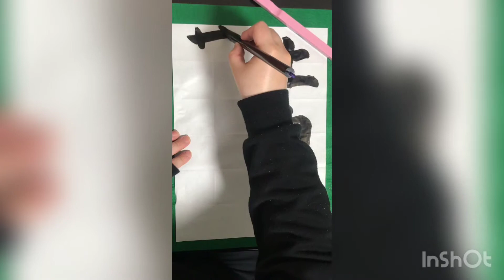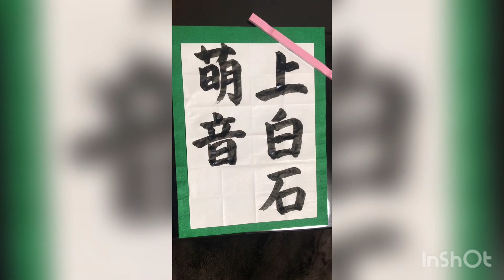上白石萌音-Mone Kamishiraishi-